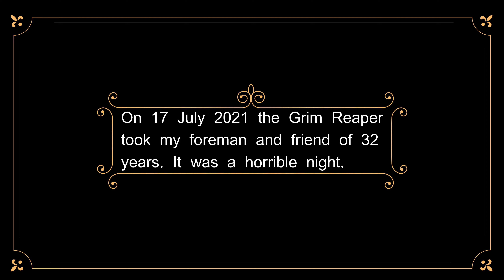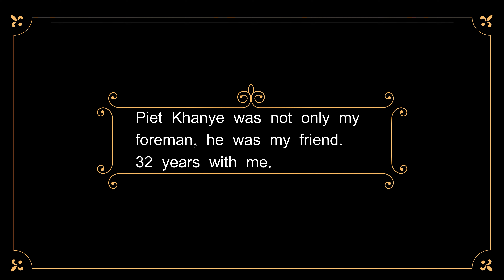The Grim Reaper Rides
On 17 July 2021, the Grim Reaper took my foreman of 32 years. Piet Khanye was not only my foreman and righthand man, he was also my friend. There is a big hole in my life and I miss him every day.
This is published in memory of Piet.